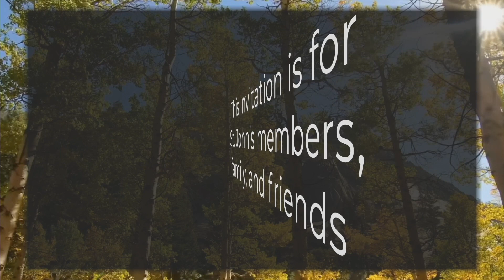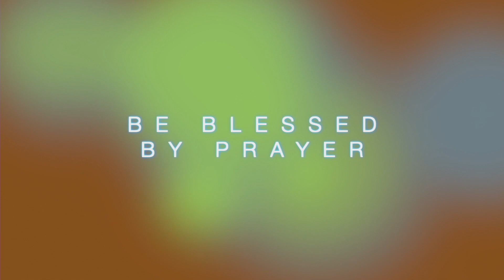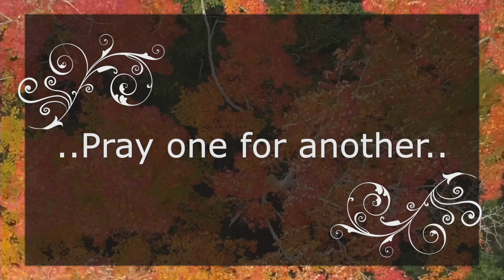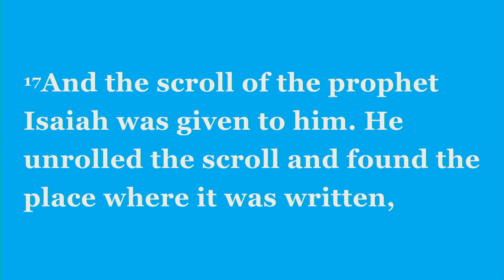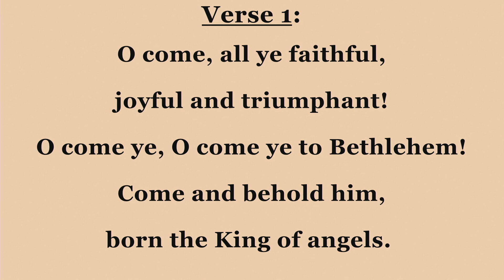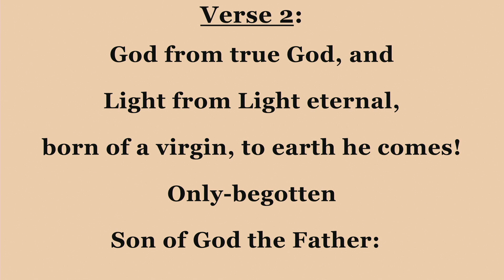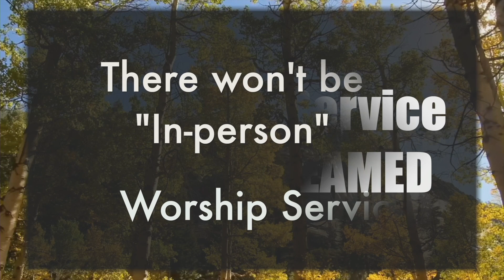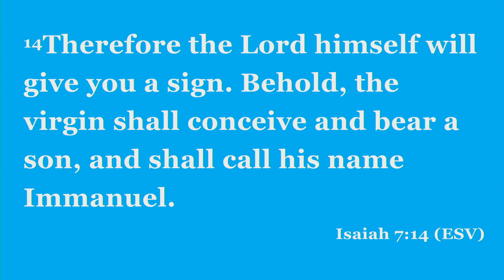Sermon: A Sign of God's Promise | Rev. Shawn T. Wallace | SJBC (The Dome) | December 11 , 2022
Pastor: Shawn T. Wallace Sr.
Sermon on December 11, 2022: A Sign of God's Promise
The theme for 2022  is - "God is doing something new in 2022!!!
This is the year of Refreshing!!!"

The Scripture reference is Isaiah 7:14 (ESV)

14. Therefore the Lord himself will give you a sign. Behold, the virgin shall conceive and bear a son, and shall call his name Immanuel.